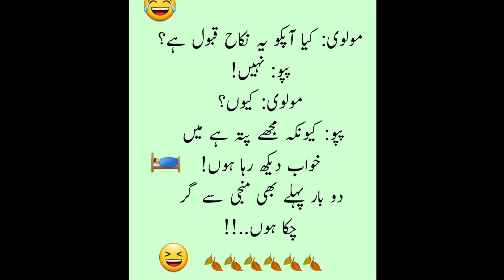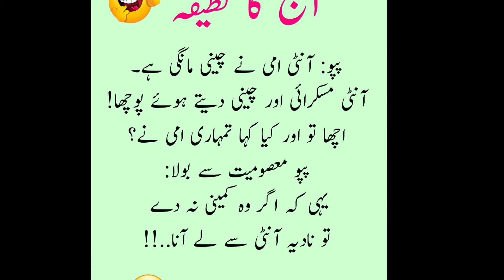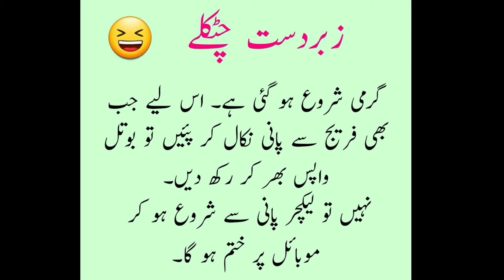Zabardast Lateefay | Compilation Funny Urdu Jokes | Hindi Jokes | Latifa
Zabardast Lateefay
Compilation of Lateefa Hub Jokes
Funny Urdu Jokes
Hindi Jokes
Lateefay
Jokes
Latifa
Latifay in urdu